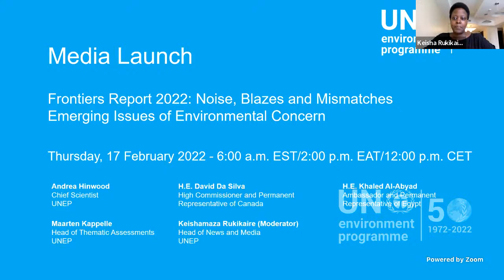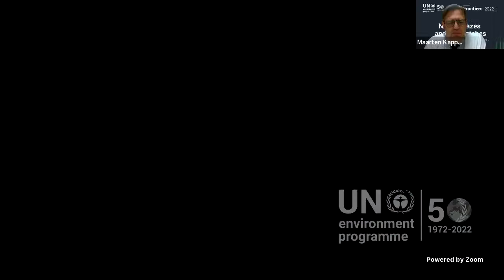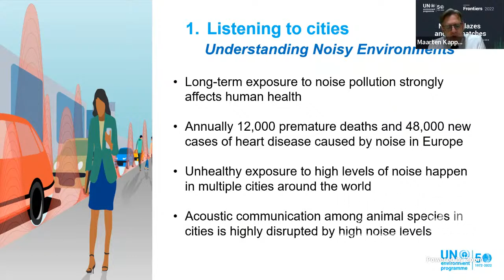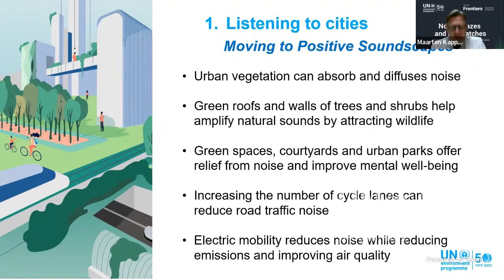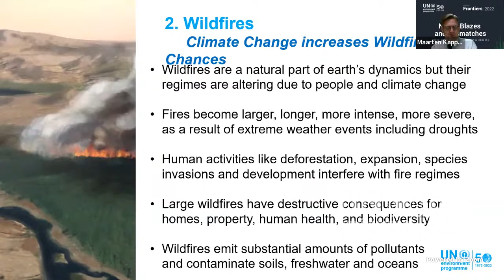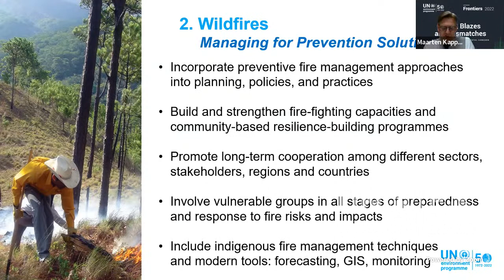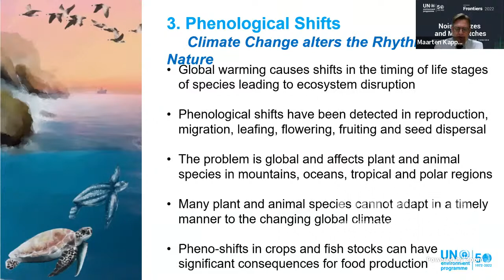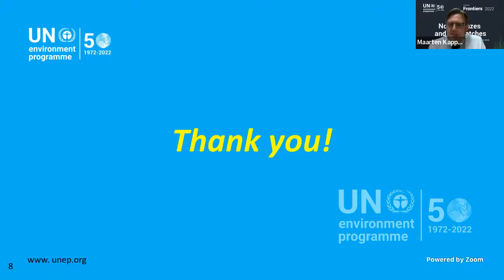LAUNCH Frontiers report: Noise, Blazes and Mismatches: Emerging Issues of Environmental Concern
The United Nations Environment Programme (UNEP) will launch the 2022 edition of the Frontiers report: Noises, Blazes and Mismatches: Emerging Issues of Environmental Concern in a virtual press conference in the run-up to UNEA 5.2.

UNEP’s Frontiers reports have identified and draw attention to emerging issues of environmental concern. The 2022 edition continues to advance this work, signalling environmental issues and solutions for effective and timely responses. Some issues may be local, relatively small-scale issues today, with a potential to become an issue of regional or global concern if not addressed early.

The report includes the following chapters:
Listening to Cities: From Noisy Environments to Positive Soundscapes
Wildfires Under Climate Change: A Burning Issue
Phenology: Climate Change Is Shifting the Rhythm of Nature

Panelists:
Andrea Hinwood, Chief Scientist, on behalf of Ms. Inger Andersen, UNEP Executive Director (UNEP)
H.E. David Da Silva, High Commissioner and Permanent Representative of Canada
H.E. Khaled Al-Abyad, Ambassador and Permanent Representative of Egypt
Maarten Kappelle, Head of Thematic Scientific Assessments (UNEP)